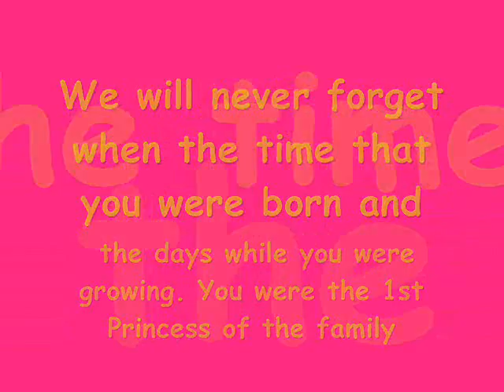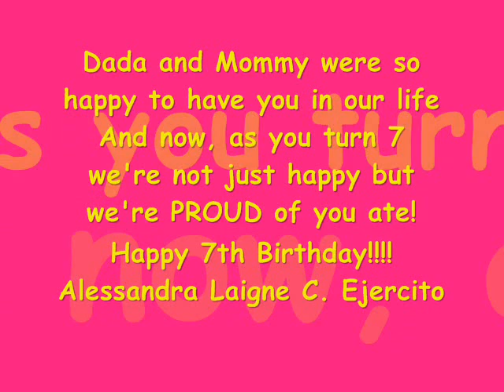alexa for her 7th birthday